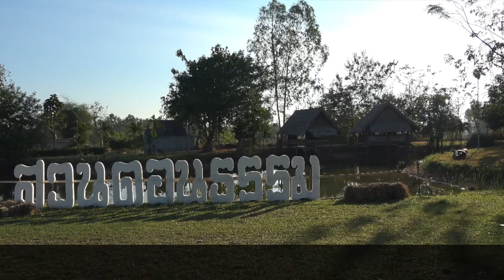อยู่ที่เฮือนกาฬสินธุ์สวนดอนธรรม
อยู่ที่เฮือนกาฬสินธุ์สวนดอนธรรม สมคำลือเล่าอ้าง สรรค์สร้างเฮือนโบราณ เบิกบานธรรมชาติบริสุทธิ์. มีความสุขครับ เมื่อมาเยือนเฮือนกาฬสินธุ์...